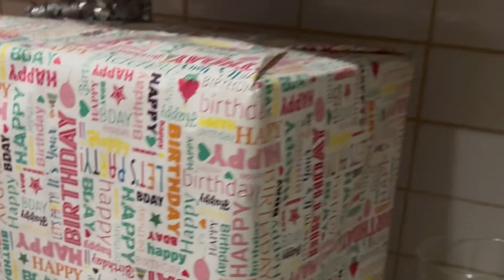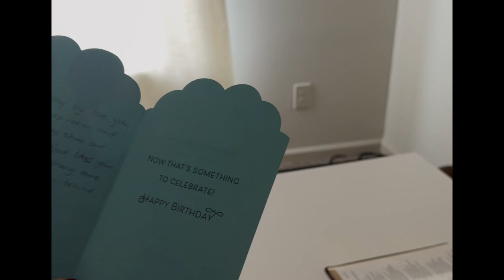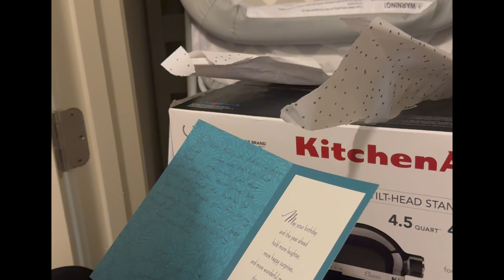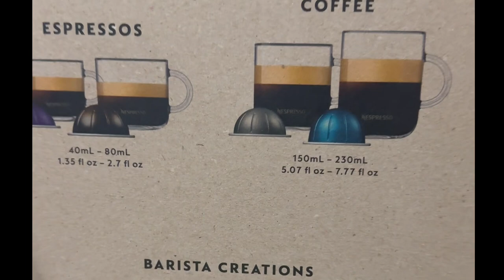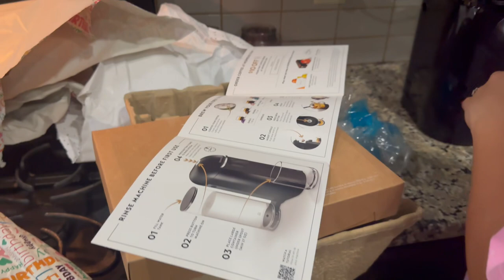BIRTHDAY SCAVENGER HUNT FOR MY WIFE | ​corntv